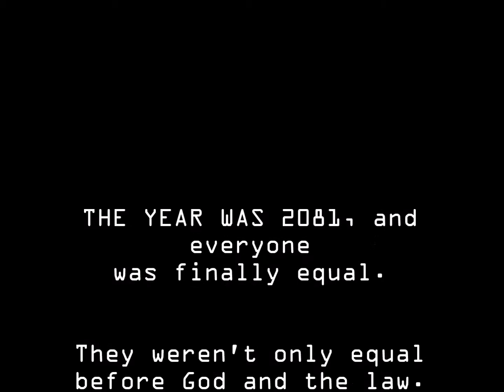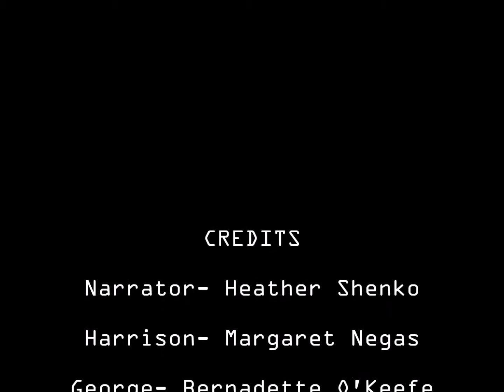Harrison Bergeron --Short Fiction Film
This project was done for our Short Fiction Class